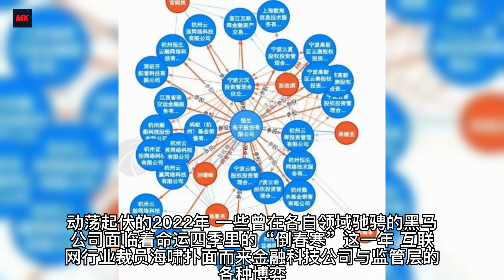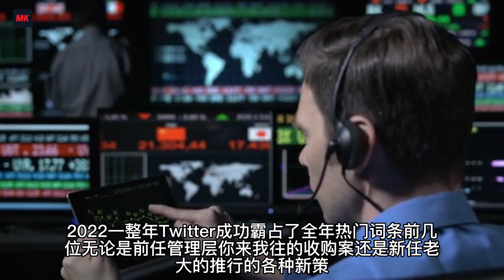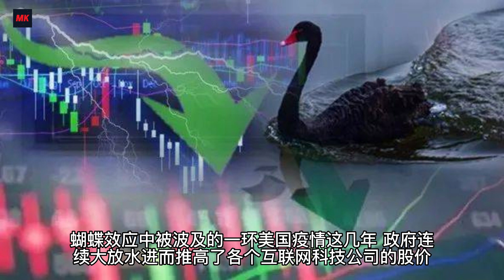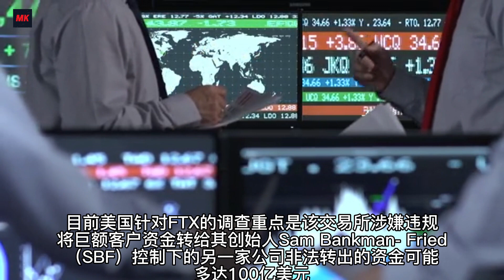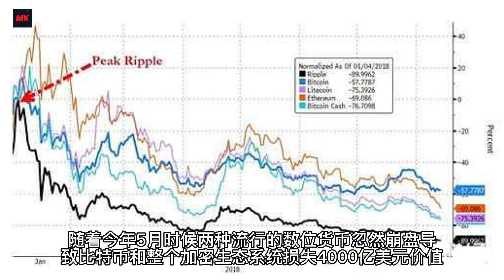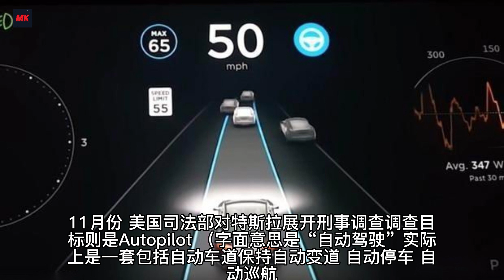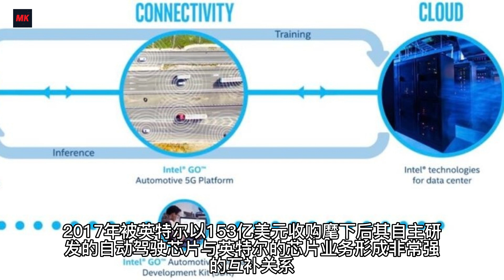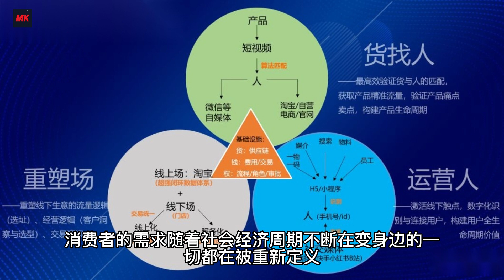盘点2022年，互联网科技，金融科技，自动驾驶，实业消费，在后疫情时代跌倒的巨头公司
2022年接近尾声，北美科技界血淋淋的“断尾求生”大戏拉开了序幕。

在这个充满挑战和机会的时代，许多公司为了生存而奋斗，许多公司为了续命而不断转型。动荡起伏的2022年，一些曾在各自领域驰骋的黑马公司面临着命运四季里的“倒春寒”。

这一年，互联网行业裁员海啸扑面而来、金融科技公司与监管层的各种博弈、AI自动驾驶行业“退潮”去泡沫、快消行业的各种无力感，都在诉说着这一年中新的挑战。

在本文中，我们将复盘2022年里北美科技界中那些动荡不安和遗憾失意的科技公司，并分析其中的原因和启示。在这个年末，让我们在等待新的一年到来的同时，一起探索科技界的新天地，感受打拼事业中的那些奋斗和努力。

“无论你做什么，失败都是其中一个选项，但畏惧不是。”卡梅隆的话同样适合创业的人。不惧试错，能从错误中汲取经验、审时度势，未尝不是在收获给未来自身发展添砖加瓦的动力。

也希望我们的总结能让你从中收获更多的信心。